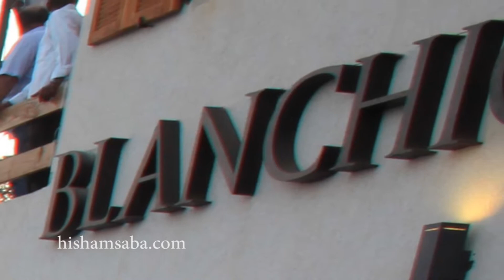Blanchic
Launching of Touch